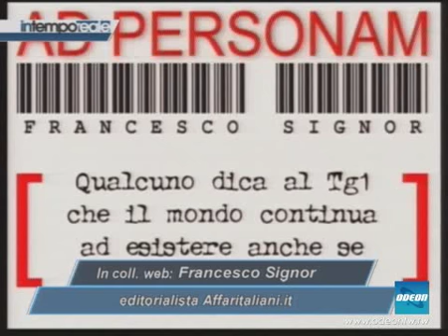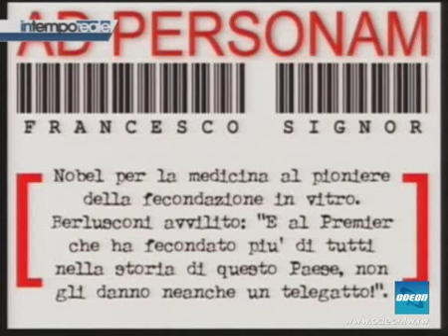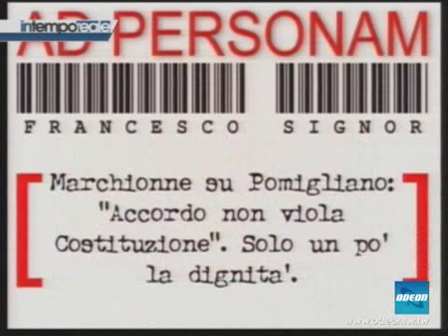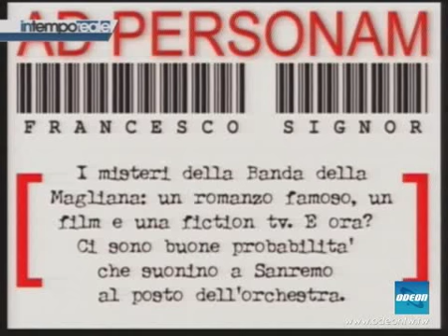InTempoReale - La Banda della Magliana non esiste (Odeon TV) 2/4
InTempoReale è una trasmissione curata e condotta da Maurizio Decollanz con l'ausilio delle redazioni di Telereporter Milano, TeleGenova e Canale10 Firenze.

"Viviamo strani giorni"

Partendo dalle divisioni politiche che stanno caratterizzando le giornate attuali, cerchiamo di contestualizzare l'attualità recente rapportandola ad alcuni antefatti storici italiani.
Al centro della disamina in studio ci saranno i misteri che ruotano attorno alla Banda della Magliana e alla sue possibili connessioni con il mondo della politica, della massoneria coperta, della finanza e del crimine.
In studio a Milano: Pino Nicotri, giornalista e scrittore -- autore del libro sulla banda della Magliana "Cronaca criminale". Da Genova si collegherà Massimiliano Lussana, caporedattore de Il Giornale a Genova.
Conduce, senza bavaglio, Maurizio Decollanz.